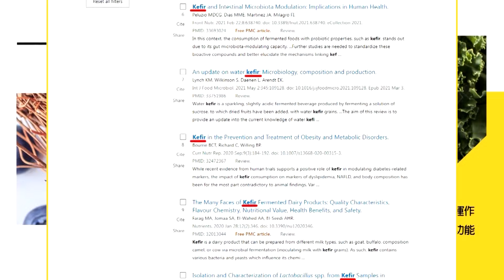【每日必看】立委自撤23案 廖偉翔:民進黨只想藉衝突鞏固權力｜「罷免于北辰」一階段連署爆量 郭正亮:是大考驗 20240712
00:00 鄭文燦涉貪案拖七年沒查?! 藍諷:連狒狒死掉都查
02:48 立委自撤23案 廖偉翔:民進黨只想藉衝突鞏固權力
04:45 「罷免于北辰」一階段連署爆量 郭正亮:是大考驗
05:51 韓國瑜協商又噴金句! "拜託不要提頭髮"眾人笑翻
07:28 藍提選罷法連署加嚴版 今拚逕付二讀
08:05 批立院"下條子"加強管制訪客 黃捷批韓:毛骨悚然
09:14 人權法官涂偉俊 心中那把尺實事求是